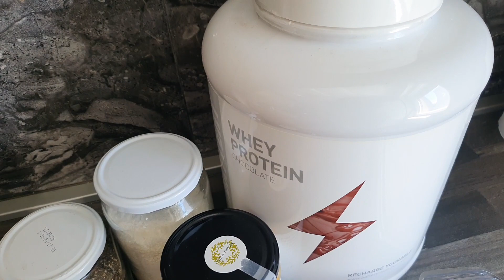Moja ovsena kaša | Kremasta proteinska ovsena kaša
Trenutno jedna od omiljenih ovsenih kaša je   baš ova - sočna, kremasta, nutritivno bogata, puna proteina i zdravih masti. Prelepa kada je topla, prelepa kada je hladna, savrsena za doručak a ukusna kao dezert. Sigurna sam da ćete je obozavati ❤